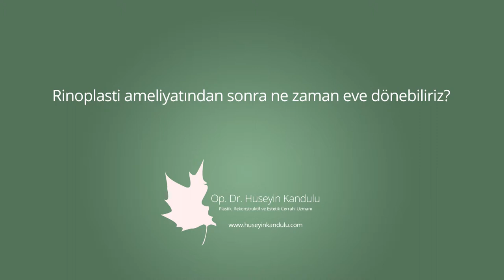Rinoplasti ameliyatından sonra ne zaman eve dönebilirim? - Op. Dr. Hüseyin Kandulu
Op. Dr. Hüseyin Kandulu, "Rinoplasti ameliyatından sonra ne zaman eve dönebilirim?" sorusunun yanıtını veriyor.